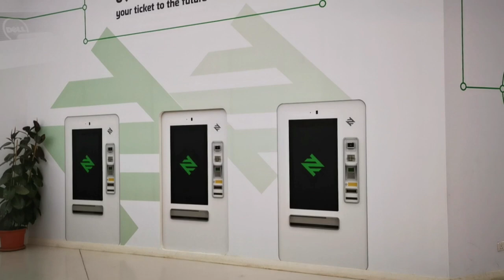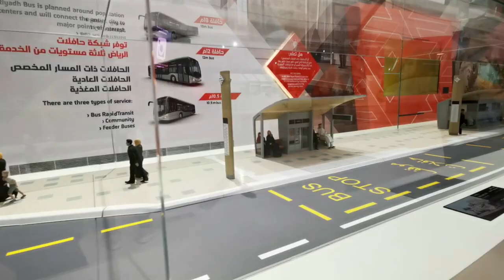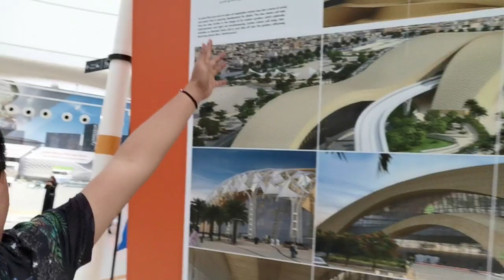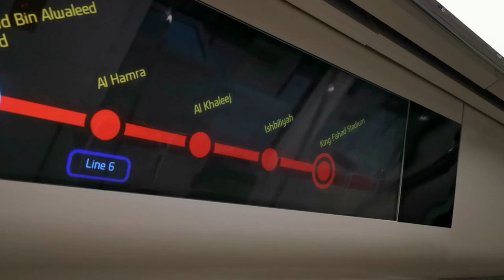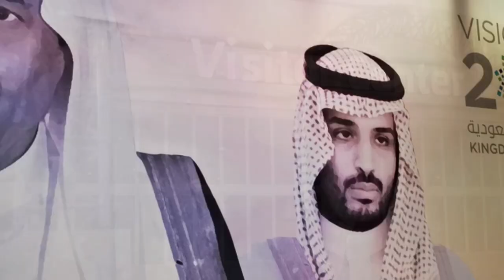SONNIETV: WELCOME TO RIYADH METRO TRAIN | VISITOR CENTER RIYADH SAUDI ARABIA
It will consist of six metro lines spanning a total length of 176 kilometers, with 85 stations. The project will cost $22.5 billion to build. It is scheduled for a light opening in 2019, and the full network is expected to be fully operational in 2021.[1]